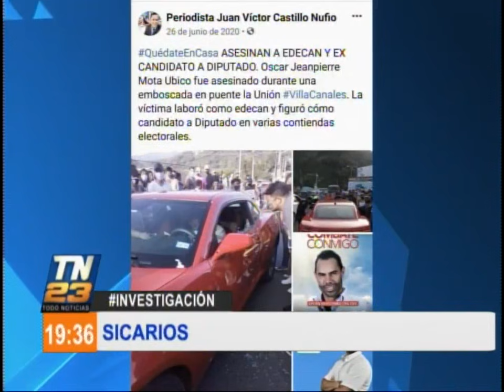Investigación periodística: La captura de supuestos sicarios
Investigación periodística con Juan Víctor Castillo: La captura de supuestos sicarios.